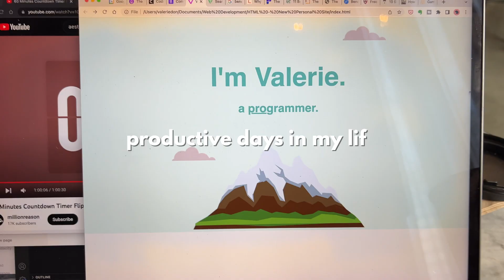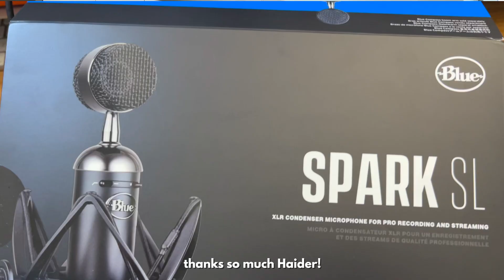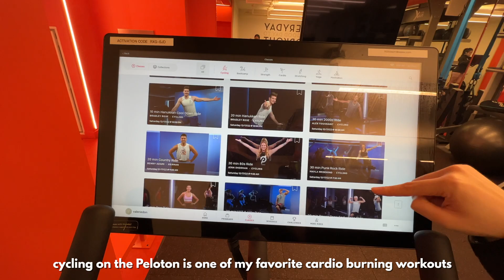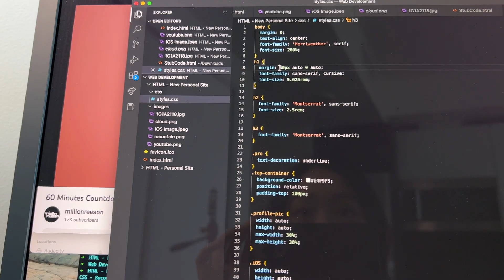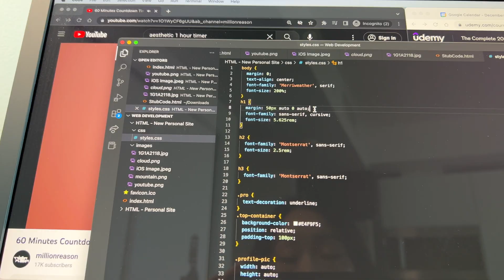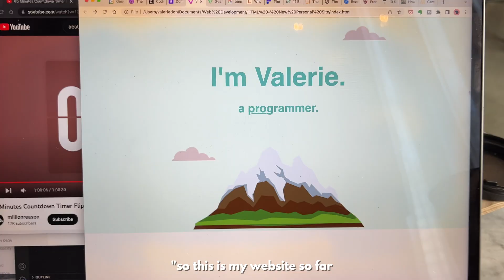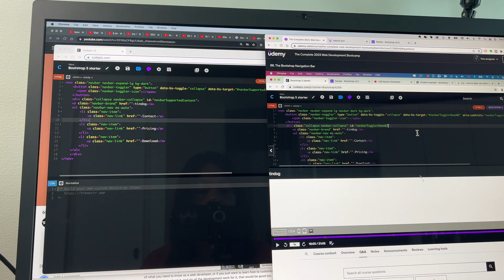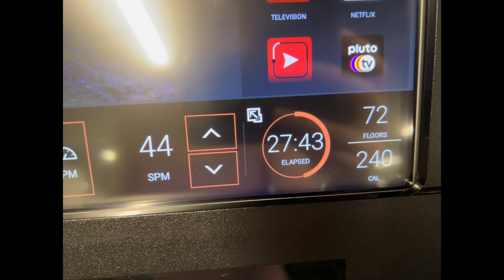PRODUCTIVE DAYS IN MY LIFE | web dev, fitness, coding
Hello my friends, I hope this video motivates you to learn something new if you're a developer, or keep learning if you're still growing in your career!